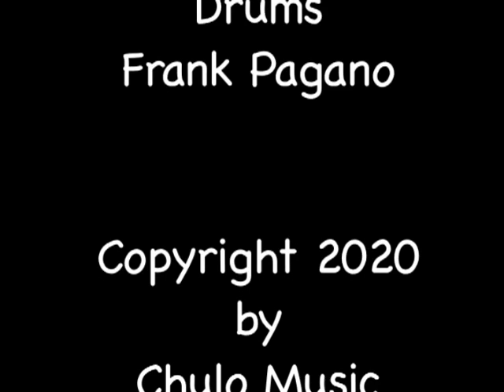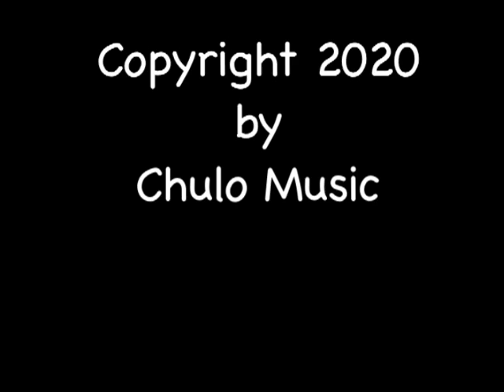John Falcon - Cry Me A River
The third single from the highly anticipated Decades: The music of a lifetime,
is now here.

John Falcon has written this sidenote to accompany this powerful performance.

This was a show I did in 2009 to celebrate
ten years since I’d won the lottery.
I hired the horse and carriage stables
for the old B Altman Department store
on west 18th Street.

I turned the very large space into three areas.
First an all-white cocktail room
With huge white bunches of amaryllis all over
especially in the middle of the bar with
Shelves of the flower stepping up into a pyramid.

Then curtains parted and there was my version of a 1940’s night club with my band playing.
Zebra table clothes with red topper and black napkins.
Instead of flowers or candle centerpieces, each table had a small fountain.

The third part of the venue was turned into a makeshift
kitchen for the catering crew.
After the first dish, the show started
Cry Me A River is a song I had done for years.
It was always a big number for me and this
performance will be on the Album
DECADES; a lifetime of music